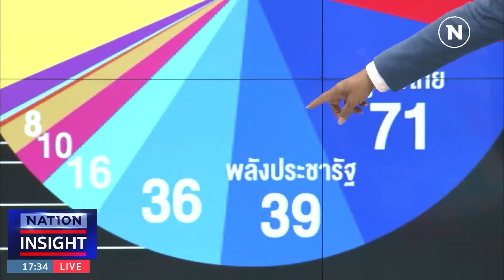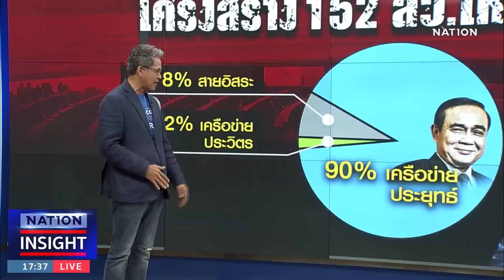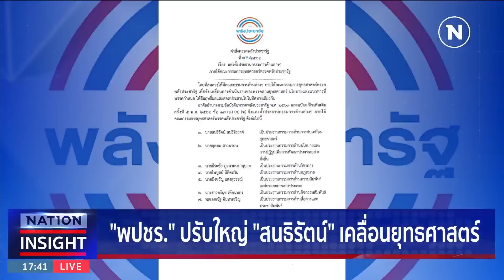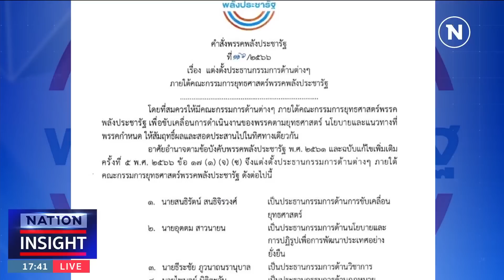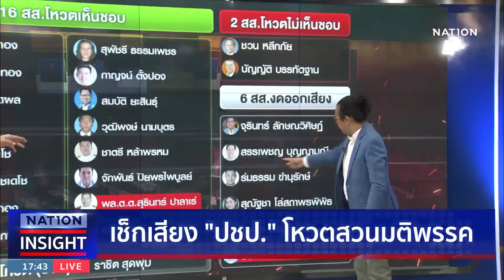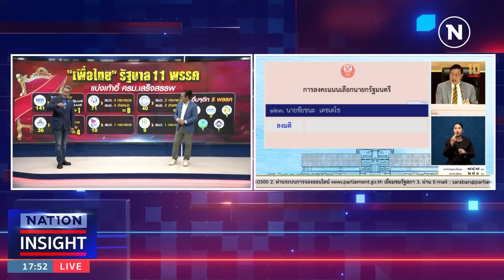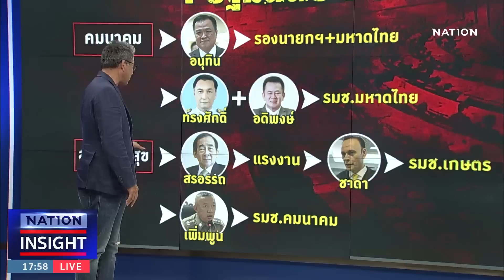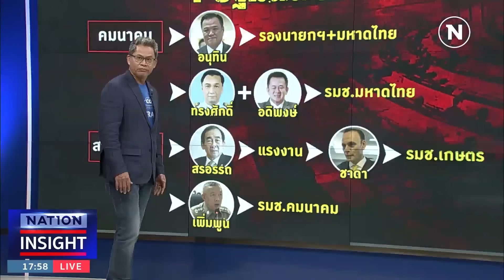เนชั่นอินไซต์ | 23 ส.ค. 66 | FULL | NationTV22